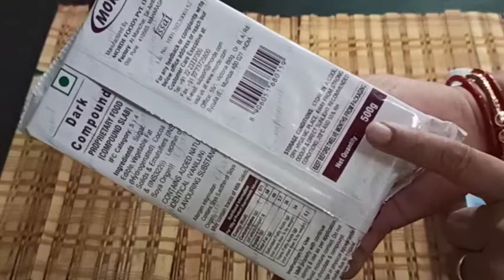sirf 2 ingredient से बनाये rice balls mithaai, बिना फेल हुए , Raksha Bandhan special mithai,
welcome Tu Prabhas kitchen recipe today my recipe sirf 2 ingredients se banaen rice balls mithaai Raksha Bandhan special mithai बनाये बिना फेल हुए

ingredient
500 chocolate compound
250 ml Amul fresh cream

chocolate syrup
measuring cup
mixing bowl
vanilla essence
dark chocolate
cake tin
piping bag kit